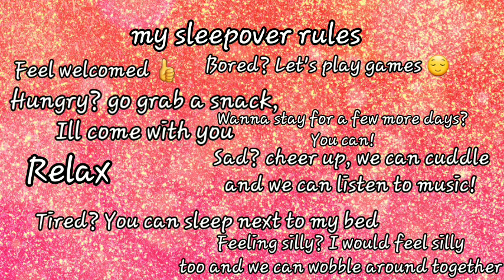My Sleepover Rules